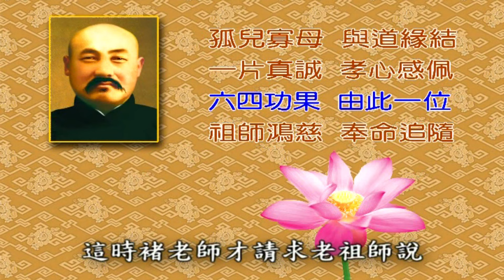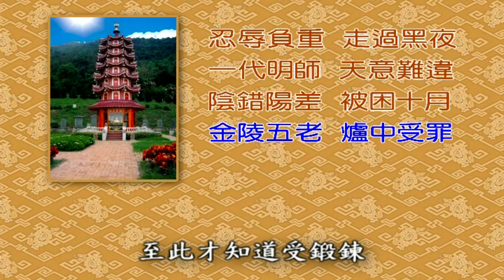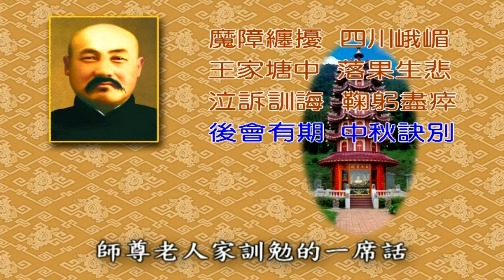天然師尊行誼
公益分享,如有侵權,請告知,即刻改進